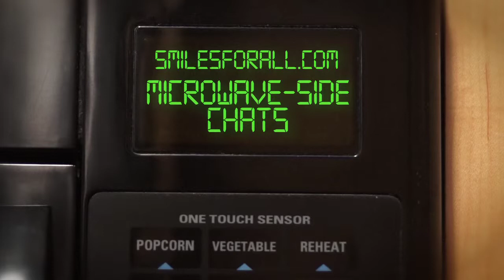Microwave-Side Chat: Making Other People Better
The Big Milkshake offers some incredible advice as to how to make those around you become better people.